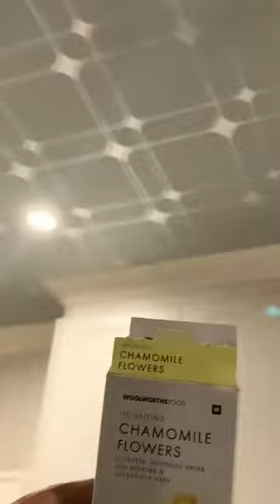Chamomile - A song by Mr.Jay.Everyday